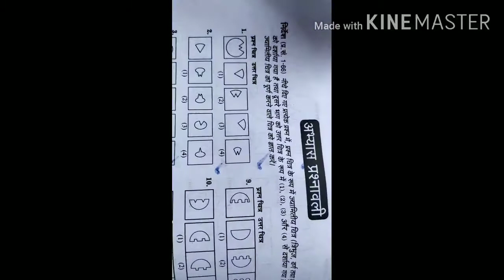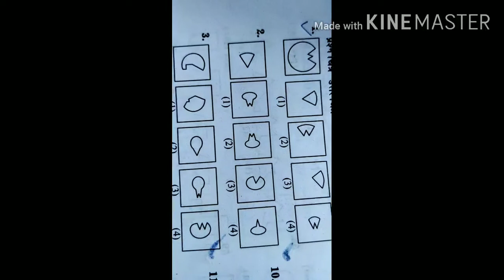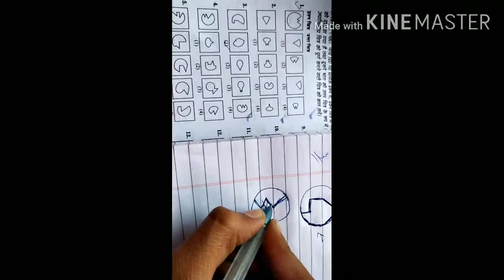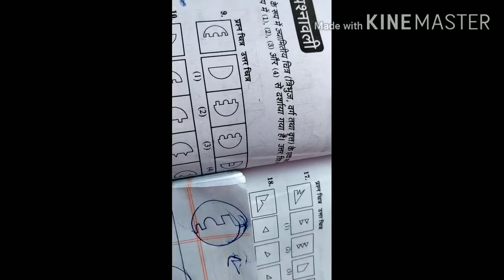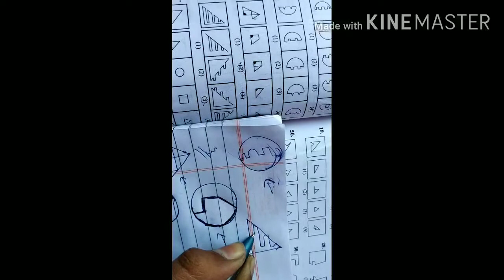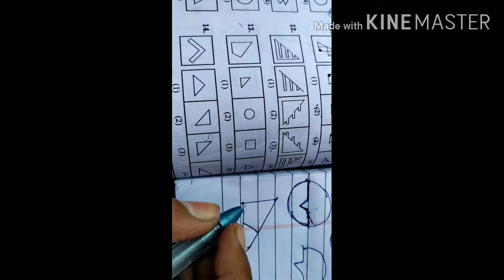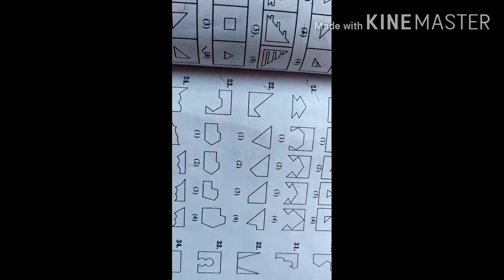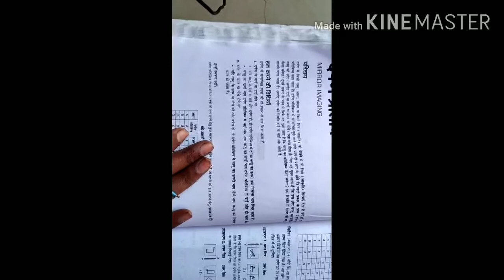6 NAVODAYA Reasoning Geometrical figure completion (Part-8)